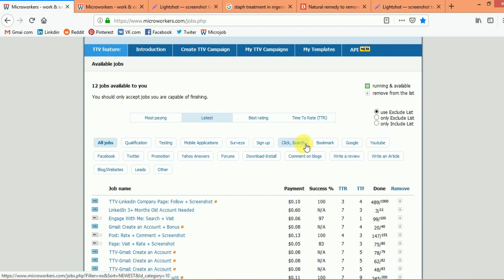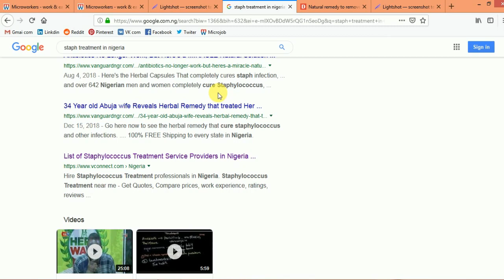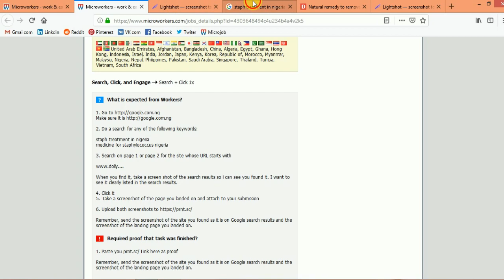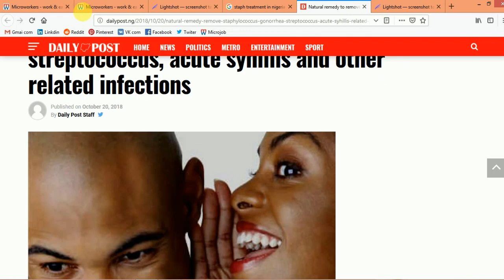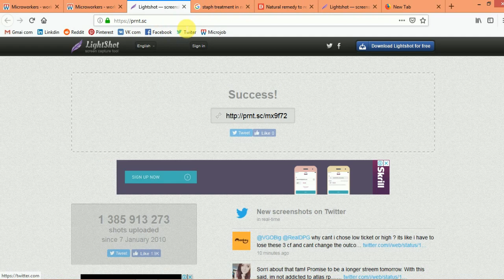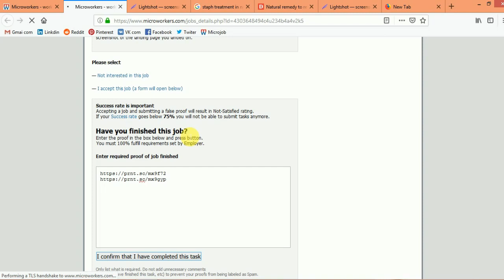How do micro job search work ?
Request a microblog as a side to work on this side to work
Start working today without knowing the little work online and without giving you the opportunity to earn income. Leave the issue of income to be left over to me.